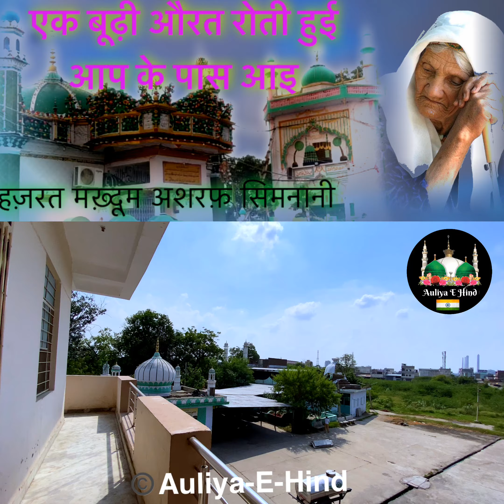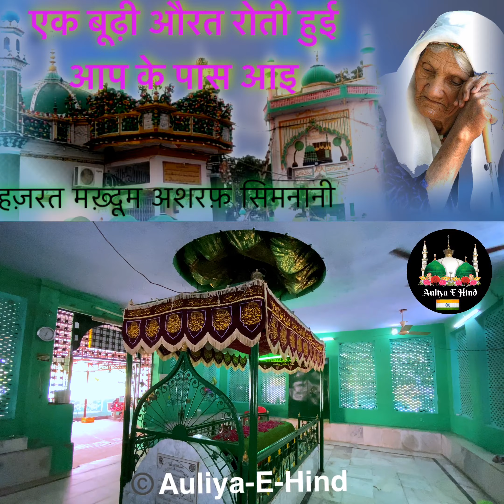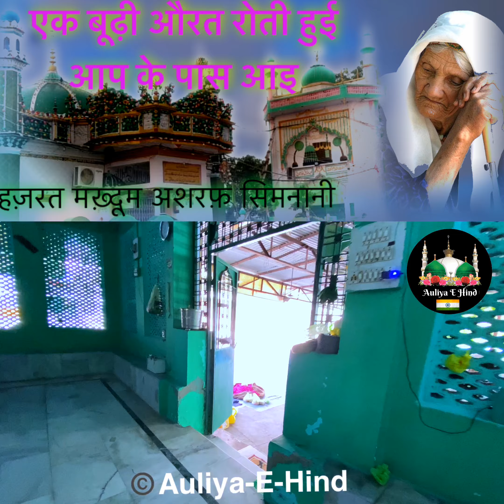पार्ट13 एक बूढ़ी औरत ओर शान ए मख़्दूम अशरफ़ सिमनानी र॰अ || मज़ार सय्यद अब्दुल हक़ र.अ कोटा